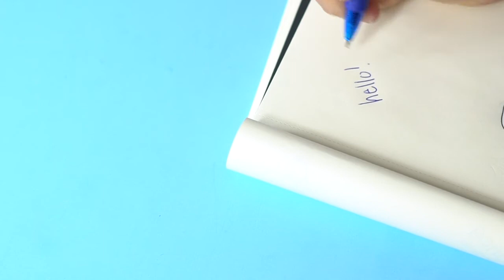MSA-255-258 Katana Pen from MyShopAngel Promotional Products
Translucent barrels and no-slip grips in rich corporate colors. Smooth writing blue ink. Great pens at great prices.